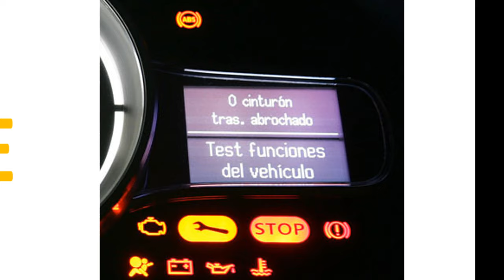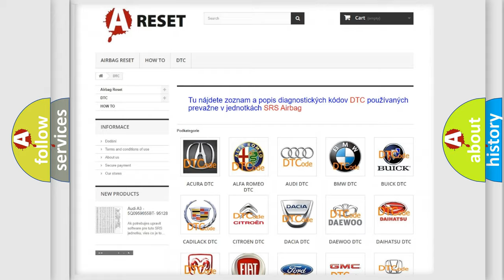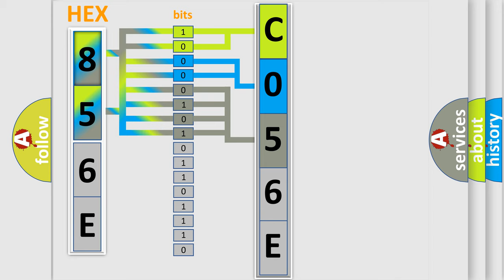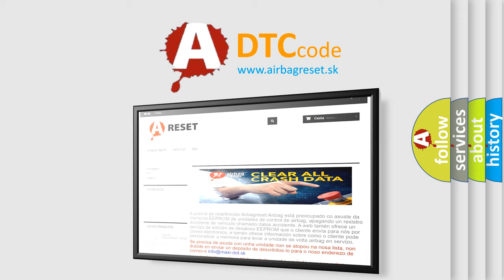DTC GMC C056E-38 Short Explanation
Contents:
0:21 Basic DTC analysis according to OBD2 protocol standard.
1:48 Insight into programming
2:58 A diagnostically understandable description of the Diagnostic Trouble Code
3:05 Basic error definition

Make
GMC
Code
C056E 38
Definition
Lost Communication with Lateral Acceleration Sensor Module
Cause